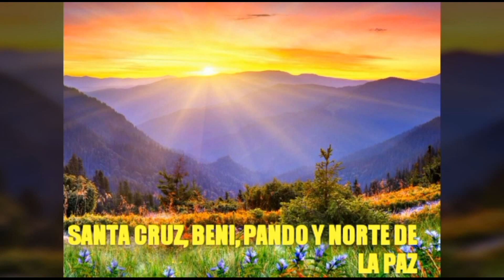Zonas Agricolas en Bolivia OUV